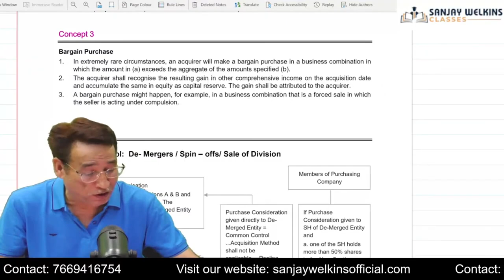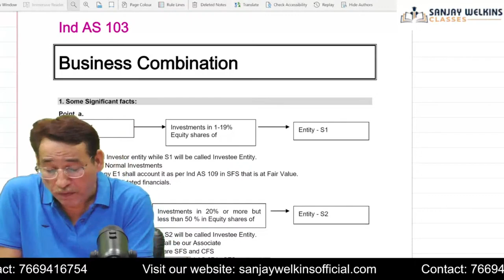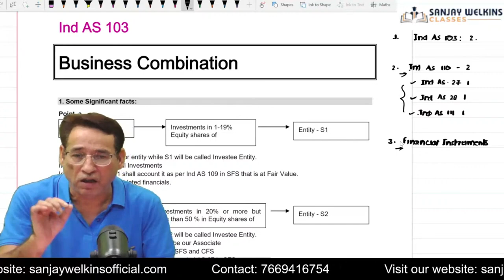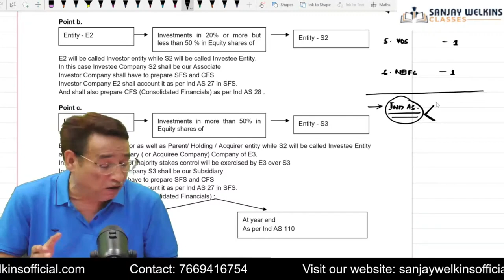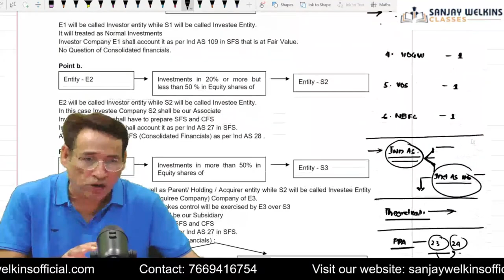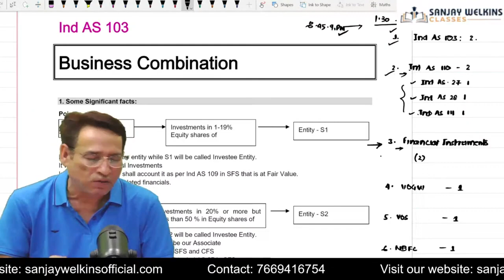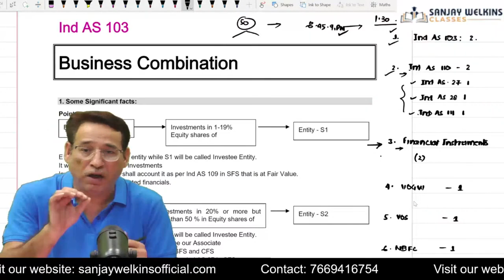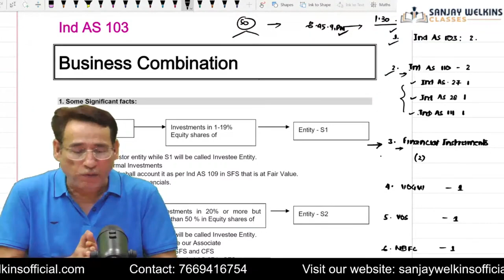Final Push CMA Final CFR_ Revision/Marathon With Past Paper Analysis By. Sanjay Welkins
❇️ FREE NOTES